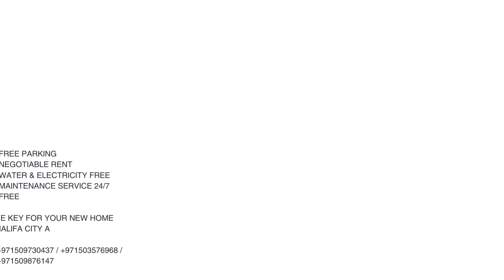Al Kaabi Advert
Affordable Apartment for rent...